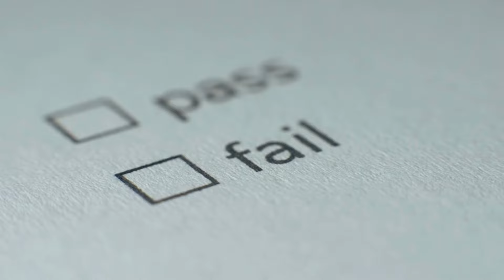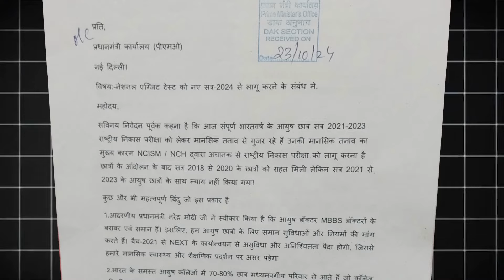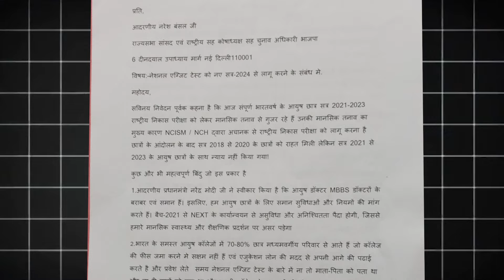Why Ayush students are Protesting ? Reality of NEXT Exam ! Chalk Talk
📚 Best latest (NCISM) Books for BAMS
Samhita & Ashtang
Anatomy modern
Anatomy Ayurved
Physio ayurveda
Physio Modern

Dissection kit BAMS / MBBS